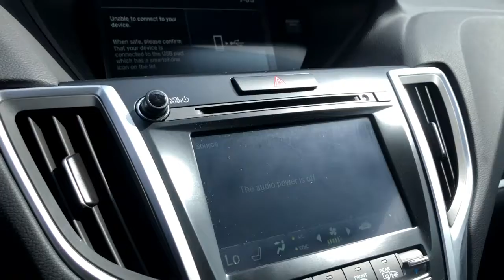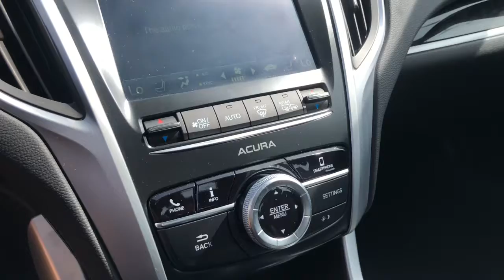2019 Acura TLX Johnston, Des Moines, Urbandale, West Des Moines, Ankeny, IA KA010693AP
Modern Steel Metallic Used 2019 Acura TLX available in Johnston, Iowa at Acura of Johnston. Servicing the Des Moines, Urbandale, West Des Moines, Ankeny, IA area.

CARFAX 1-Owner. WAS $29899 PRICED TO MOVE $3600 below Kelley Blue Book! Moonroof Heated Seats Smart Device Integration Apple CarPlay Dual Zone A/C Keyless Start iPod/MP3 Input Bluetooth Satellite Radio Back-Up Camera AND MORE! KEY FEATURES INCLUDE: Sunroof Heated Driver Seat Back-Up Camera Satellite Radio iPod/MP3 Input Bluetooth CD Player Aluminum Wheels Keyless Start Dual Zone A/C Apple CarPlay Smart Device Integration Lane Keeping Assist Heated Seats MP3 Player Keyless Entry Remote Trunk Release Steering Wheel Controls Child Safety Locks. Acura TLX with Modern Steel Metallic exterior and Ebony interior features a 4 Cylinder Engine with 206 HP at 6800 RPM*. EXPERTS REPORT: Although it offers a good measure of performance especially in the way it takes curves and turns the TLX isnt trying to match its global competitors in adrenaline output. Instead it ties together satisfying speed and power with impressive levels of comfort and convenience. This TLX is priced $3600 below Kelley Blue Book. WHY BUY FROM US: Acura of Johnston features a wide selection of new Acura and used Acura cars trucks and SUVs. We carry all of the latest and most popular Acura models but Acura of Johnston also has Acura Certified Pre-Owned Vehicles that meet Acuras demanding standards for quality and pass a meticulous certification process. We will explain the features and benefits of each model so you can choose which is perfect for you. If you already have a model in mind feel free to stop by for a test drive! PURCHASE WITH CONFIDENCE: SEE DEALER FOR DETAILS. SOME OF OUR PRE-OWNED VEHICLES MAY BE SUBJECT TO UNREPAIRED SAFETY RECALLS. CHECK FOR A VEHICLES UNREPAIRED RECALLS BY VIN AT HTTP: //VINRCL.SAFECAR.GOV/VIN/ CARFAX 1-Owner Plus tax title license and $180 dealer documentary service fee. See dealer for details.